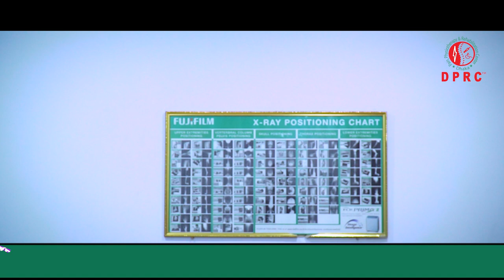সাবেক সচিব DPRC হাসপাতালে চিকিৎসা নিয়ে কি বললেন I Knee pain I Shoulder pain I Neck pain I AS I OA